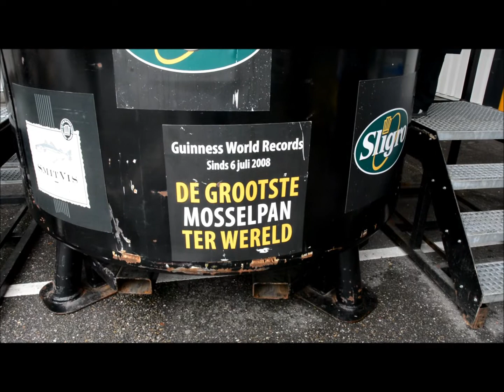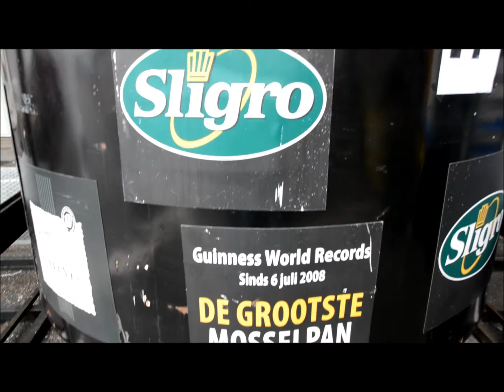Grootste mosselpan ter wereld stond vandaag bij de Sligro in Leiden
vrijdag en zaterdag stond de grootste mosselpan ter wereld bij de Sligro in Leiden en ja als je dan uitgenodigd wordt om te komen proeven zeg je geen nee natuurlijk.